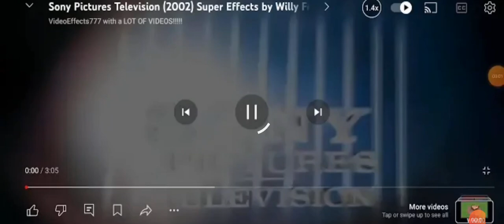1 July 2024